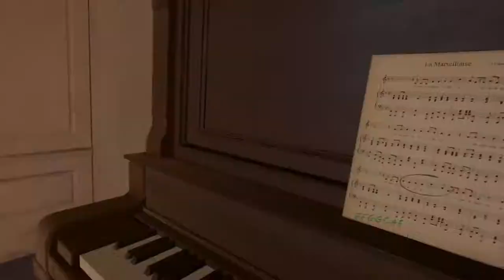RTX BROADCAST ENGINE, NEW MEDAL OF HONOR + MORE - EbuyerGaming Weekly Roundup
Have a great weekend guys!

Recording Equipment:
Canon EOS 5D MKIII

Music